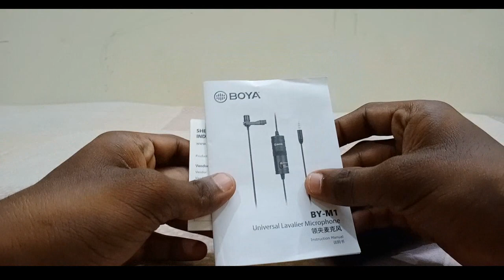BEST MIC FOR YOUTUBE BEGINNERS -Tamil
BOYA BY-M1